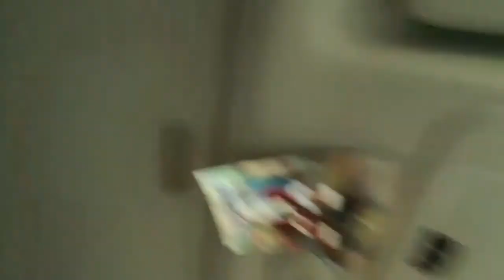Fishing in the rain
We went fishing on a rainy day.. best time for moving baits... my son cane down from Yuma to spend the week with me..